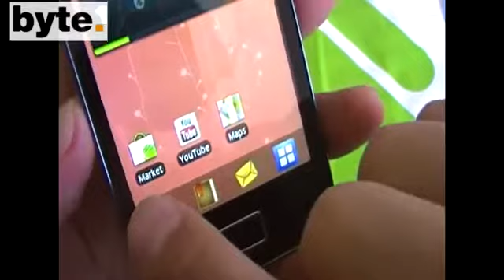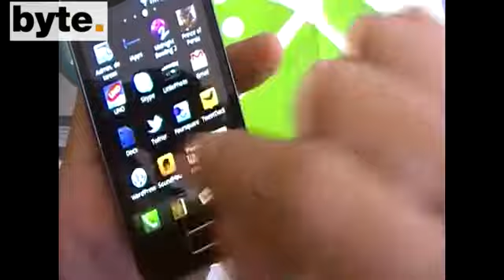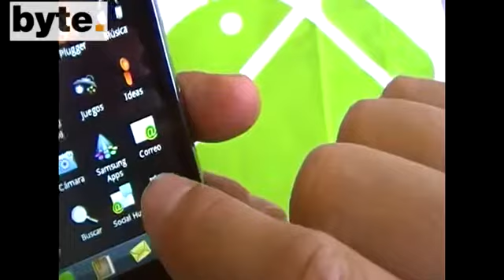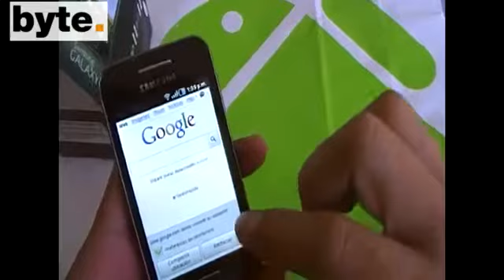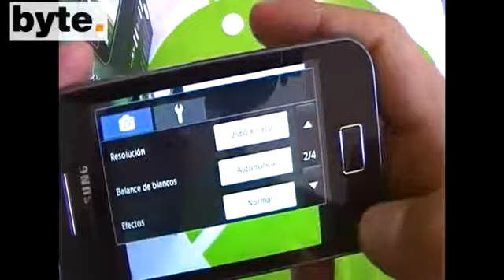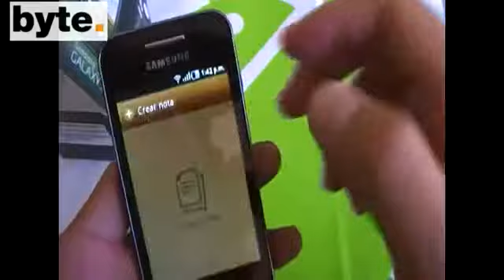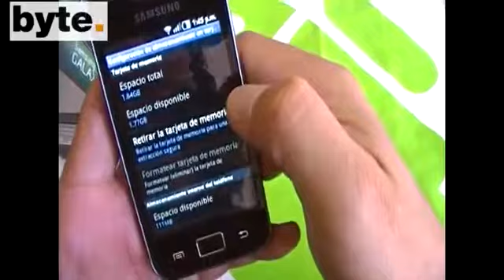Samsung Galaxy Ace